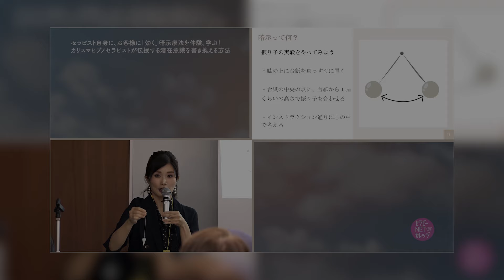【八賀千枝】貴女は心身をととのえる施術前ルーティンをやってますか？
施術前のルーティンで空間と心身をととのえる！
セラピストや整体師である皆さんも、人間なので、日々の天気やプライベートでの問題で、心身ともに調子の悪い時があるかもしれません。そういった時に、八賀千枝さんが長年のルーティンとして行っている施術前のセルフケアを行えば、安定した最も良いコンディションをつくり、クライアント様をお迎えする事が出来、またそれが良い施術に繋がっていきます。もしそういった切り替えのスイッチが欲しいと思われる方がいらっしゃいましたら、ぜひ真似をしてみてください。

整体師。ウェディング業界等、全く違う業界に従事していたが、名古屋である整体師の施術を受けたのをきっかけに、整体師への道を目指す。2014年に独立し、はちが整体院開業。前職の経験を生かした「ブライダル整体」はたいへん評判で、名付け親でもある。独自のメソッド、ブライダル整体のノウハウ、またリピート率90％という経営手法を、整体スクールやセミナーにて指導。現在、日本の整体・セラピスト技術の素晴らしさを世界中に広めたいという想いで、日本とヨーロッパに拠点を置き、世界中を行き来する生活を送っている。海外での活動前から予約がとりづらかったが、海外での活動でますます予約困難になっている。2023年にMs.World International日本代表に選抜され、アメリカ・マイアミで開催された世界大会へ出場し、3冠受賞。Ms World International Elite（第１位）／Ms World International（第２位）／Ms Petite World International（第２位）

Amazonカテゴリ２部門（カイロプラクティック・整体／指圧・ツボ・マッサージ）で１位を獲得した書籍『ブライダルからヘルスケアまで 美健整体 「力を出さずに結果を出す」施術の極意』待望の映像化！

力を使わず、力を感じさせる施術で結果を出す「ブライダル整体」の施術とその流れ、
そしてリピート率90％を誇るはちが整体院の秘訣を完全収録！

第２のウェディングプランナーとして美と健康を作る手技！八賀式ブライダル整体
2024年8月10日発売！

指導・監修：八賀千枝（はちが整体院 院長）

収録時間：DISC1 45分／DISC2  35分（２枚組）
価格：9,900円（10%税込）

ブライダル整体を作ったきっかけは、私が前職でウェディングに関わるお仕事をしていたからです。ウェディングの営業からプランニング、運営、結婚式の司会まで、トータルでやった事があります。なかなかそれだけの知識を持った整体師というのは、そういないだろうと思ったので、それが新しい技術を作る際に活かせるんじゃないかと思い、この技術を作ることにしました。
整体師という、美と健康をつくる立場から、第２のウェディングプランナーとして花嫁さまをサポートする事で、無事に式を終えられた新郎新婦様からたくさんの感謝の言葉をいただき、涙する事も多々あります。
これこそが、整体を超えるブライダル整体のやりがいと面白さだと、私は思っています。
－八賀千枝（はちが整体院 院長）

CONTENTS
Chapter.1 はじめに～ブライダル整体とは
　　　　　ブライダル整体を作ったきっかけ／ブライダル整体の主な特徴とメリット
Chapter.2 カウンセリング＆施術プランニング
Chapter.3 うつ伏せの施術
　　　　　足の牽引／仙骨静圧／背骨揺らし
Chapter.4 横向きの施術
　　　　　腕回し／骨盤揺らし／骨盤静圧／５ポジションで背骨を揺らす
Chapter.5 仰向けの施術
　　　　　脚の位置調整／腕の位置調整／頸椎・肩周り・頭蓋骨・顔の施術の前に
　　　　　頸椎の施術①／頸椎の施術② 斜め牽引／頸椎の施術③ 頸椎のカーブをつくる
　　　　　頭蓋骨＆顔の施術① おでこと こめかみに３指
　　　　　頭蓋骨＆顔の施術② 頭蓋骨に圧を掛ける／頭蓋骨＆顔の施術③ 眉間から鼻骨
　　　　　目元の施術／頭蓋骨＆顔の施術④ 頬骨の歪みを取る
　　　　　頭蓋骨＆顔の施術⑤ フェイスラインを整える／頸椎の施術④ 鎖骨の静圧
　　　　　頭蓋骨＆顔の施術後の確認／肩周りの施術① 腕回し
　　　　　肩周りの施術② 肩甲骨を揺らす／足先捻転
Chapter.6 座位の施術
　　　　　肩周りの施術① 腕を揺らす／肩周りの施術② 肩甲骨はがし／肩周りの施術③ 腕回し
　　　　　腰周りの施術① 左右倒し／腰周りの施術② 前屈静圧／腰周りの施術③ 姿勢矯正
Chapter.7 立位の施術
　　　　　立ち座りの調整／頭の調整
Chapter.8 インタビュー
　　　　　はちが整体院の特徴とスクールの様子／渡英のきっかけ
　　　　　世界に “日本の整体” を広めたい

出演協力●中田かんな
撮影協力●はちが整体院